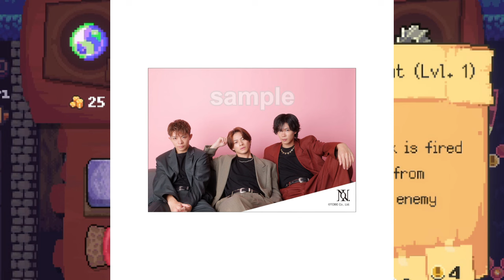【平野紫耀】Number_iの魅力爆発！MONJOEが語る平野紫耀、神宮寺勇太、岸優太の才能🔥【MONJOEインタビュー】Number_iは世界を狙える！「GOAT」「INZM」作曲家が断言する彼らの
【平野紫耀】Number_iの魅力爆発！MONJOEが語る平野紫耀、神宮寺勇太、岸優太の才能🔥【MONJOEインタビュー】Number_iは世界を狙える！「GOAT」「INZM」作曲家が断言する彼らの強みとは？